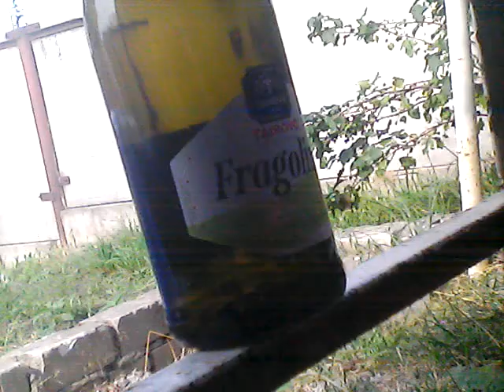Random stone eliminating vid from my console cam